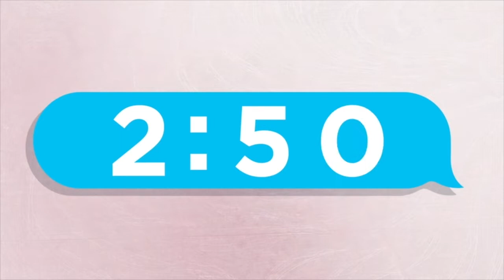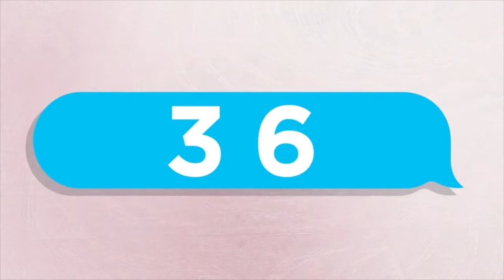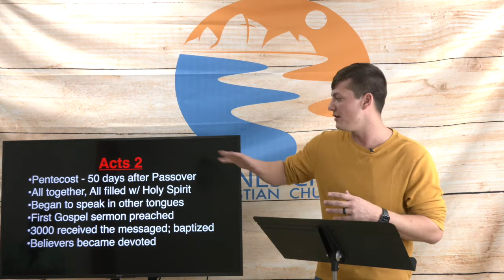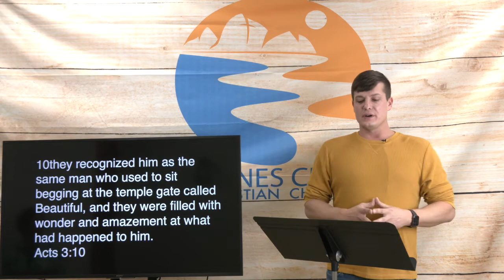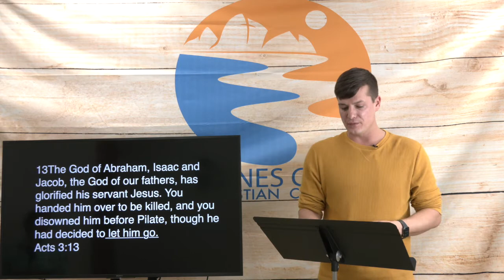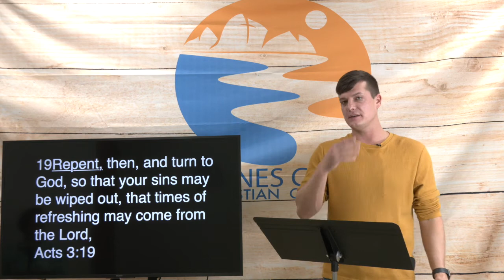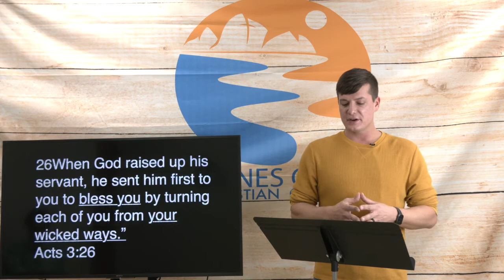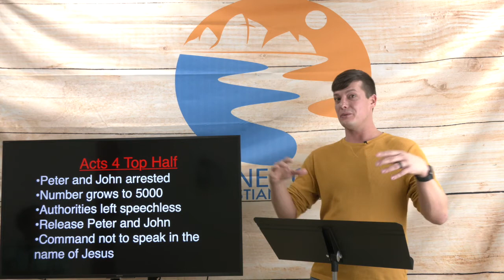2021-02-17 - Wednesday Night Bible Study "Bottom Half of Acts 3"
Associate Minister - Ben Cole
Bulletin -